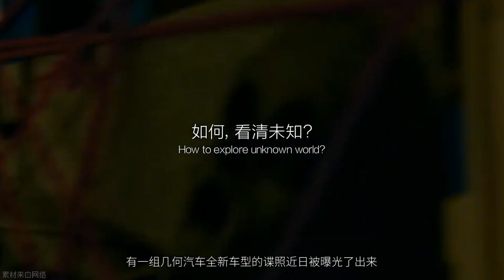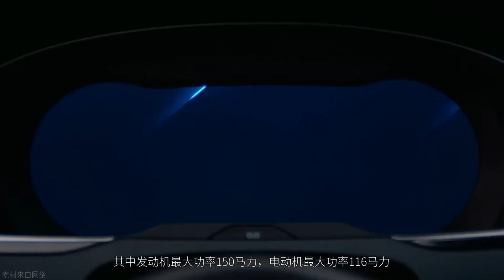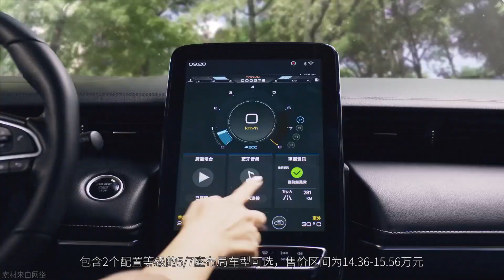「汽车V报」大众新迈腾家族上市；斯柯达发布紧凑型概念车内饰预告图-20191219